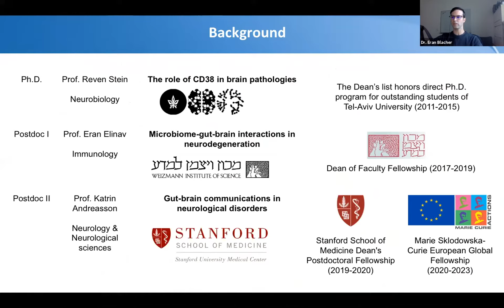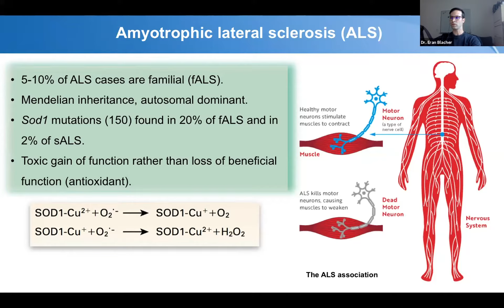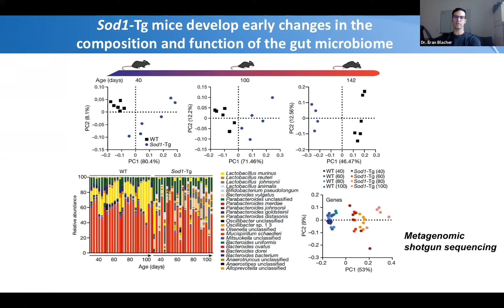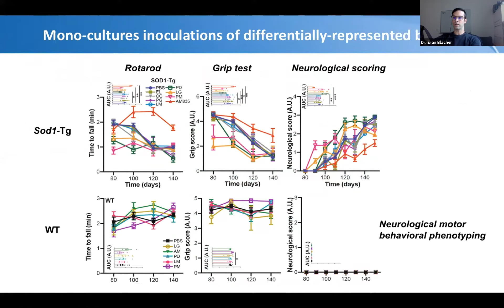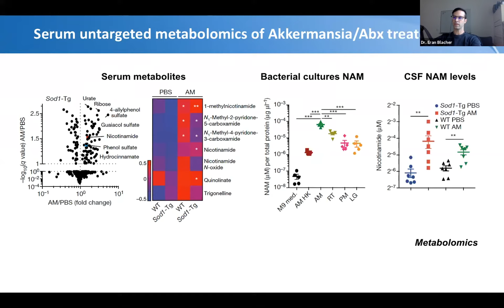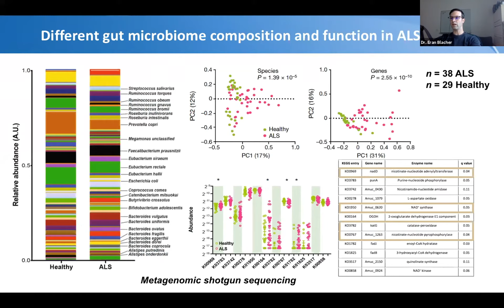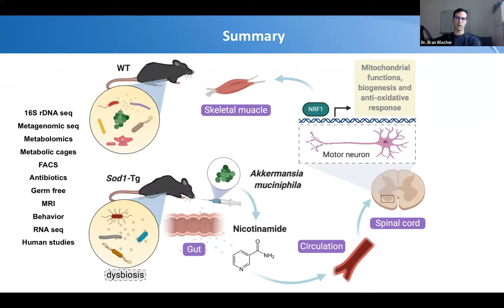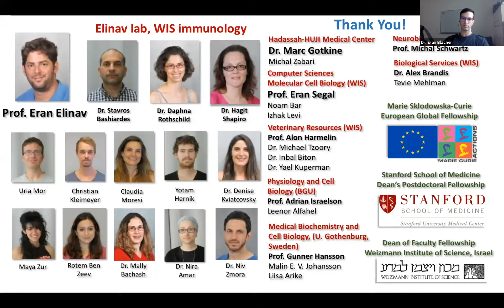Dr. Eran Blacher (Stanford University) | ScienceAbroad Life Sciences Symposium 2020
“Potential roles of gut microbiome and metabolites in modulating ALS in mice”

The ScienceAbroad Life Sciences Symposium 2020 was a virtual event, which took place on December 1st 2020. In the meeting, 9 Israeli postdocs were selected by a scientific committee to present their research.